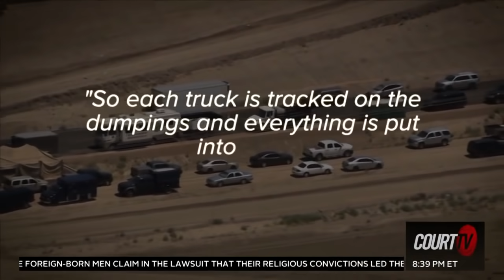Two teens are facing charges for allegedly luring professor Junseok Chae into a deadly trap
ON THE DOCKET: ArizonaState professor JunseokChae was reported missing March 25 after not returning home from work.

Now, two teens are facing charges for allegedly luring Chae into a deadly trap.